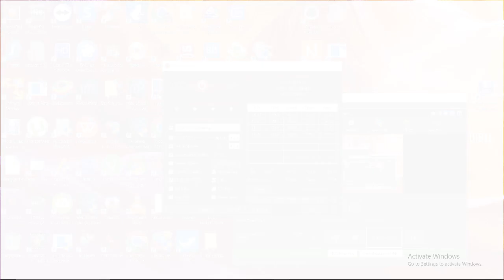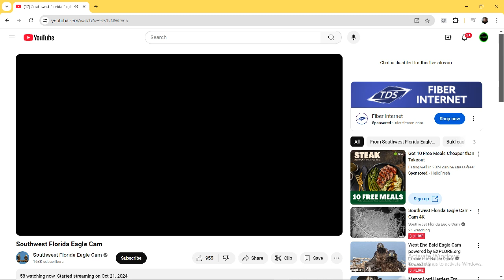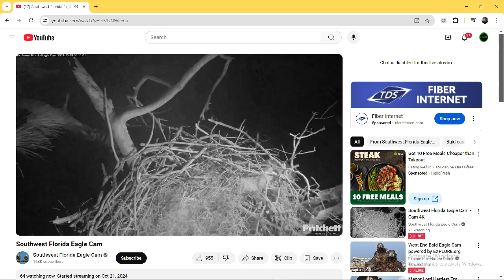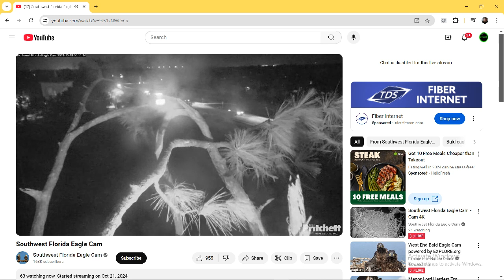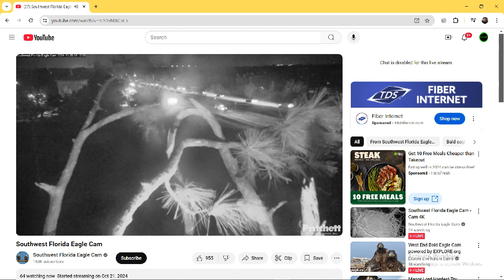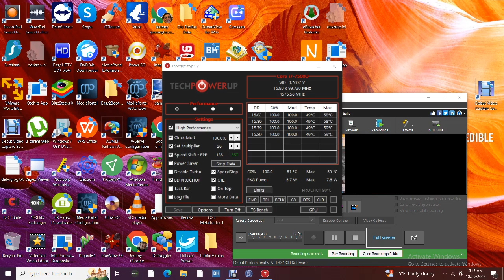SWFL Bald Eagles 10/29/2024 04:25